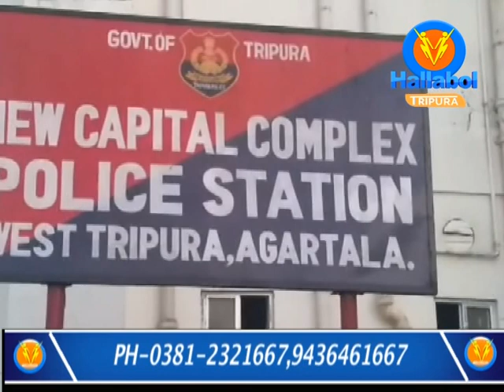ধর্ষণ মামলায় এক অভিযুক্তকে আটক করল এনসিসি থানার পুলিশ # অভিযুক্তের নাম জগন রায়